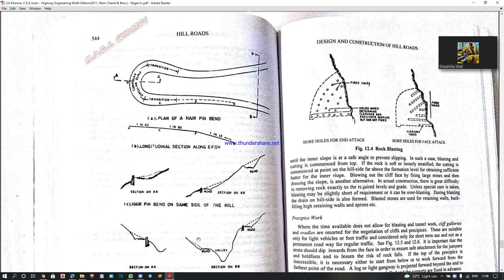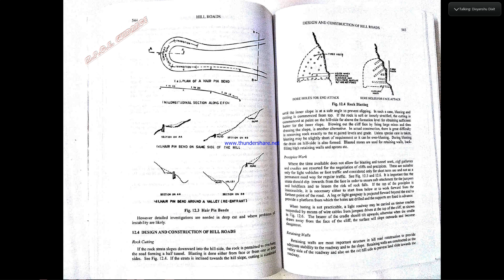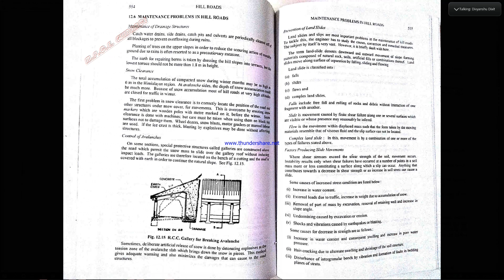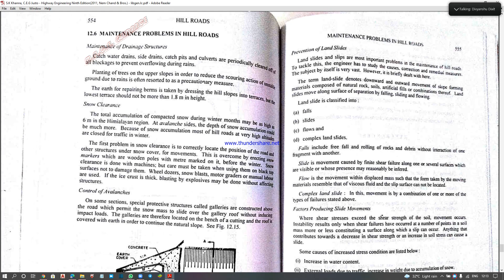HIGHWAY E, LECTURE-14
This video of Irrigation Engineering is going to help you in every competitive examination ( RRB JE, SSC, DRDO, ISRO JE, FCI JE, Gate, ESE (IES), PSU and state level AE/JE Examinations) and will ensure you enough confidence to attempt the question correctly.